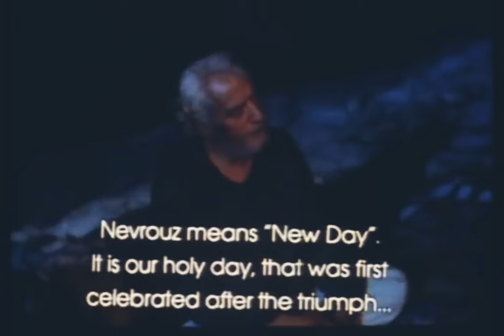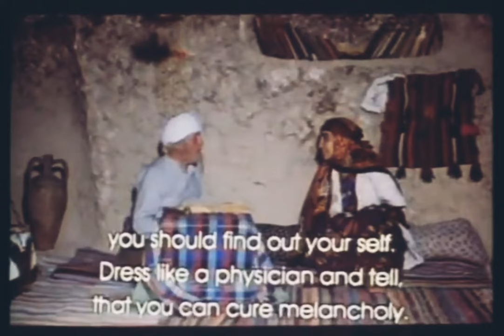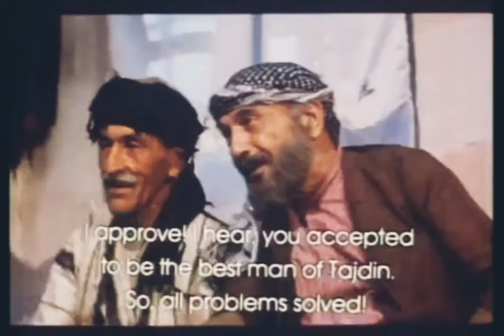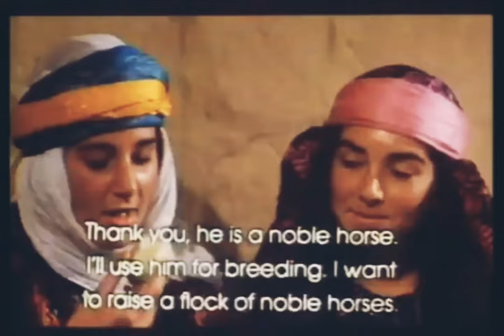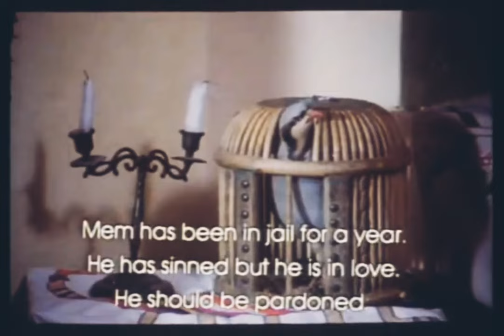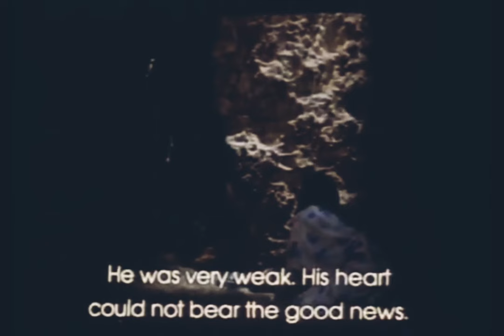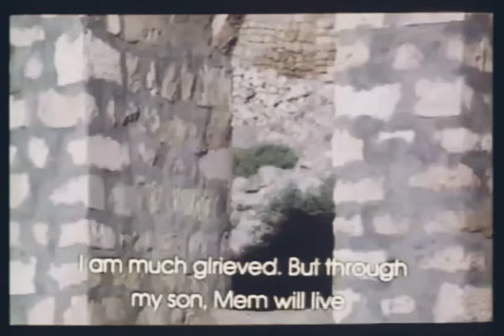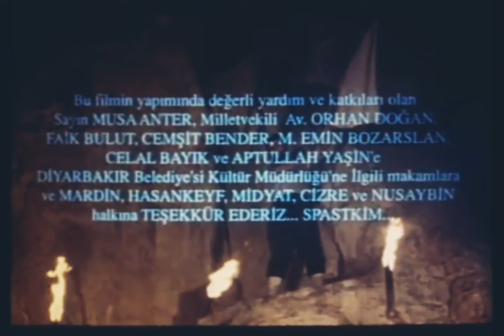MEM Ü ZİN 1991 KÜRTÇE (KURMANCİ)-1080P/TEK PARÇA-FUL HD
memuzin 1991 KÜRTÇE (KURMANCİ)
Kürtten önemli destanlarından olan 'Mem û Zin', bundan 307 yıl
önce terkedilmiş. Ahmede X eserinde, yanlıca sıcak değil, Kürt
manzarası, de düş. Diğer aşk destanları gibi o da sinema için bir
materyal olur ve 1991 yılında Ümit Elçi tarafından filme alınır. Kullanım
kolaylığı sağlayan film, mistikleriyle görsel
Mardin, Midyat, Nusaybin, Hasankeyf ve Cizre'de.
OYUNCULAR
yalçındümer/mem
meltemdoğanay/zin
leventgüner/tajdin
esergiray/siti
füsundemirel/dadı hayzebun
erdalgülver/beko
HALİLERGÜN/zeynedin bey